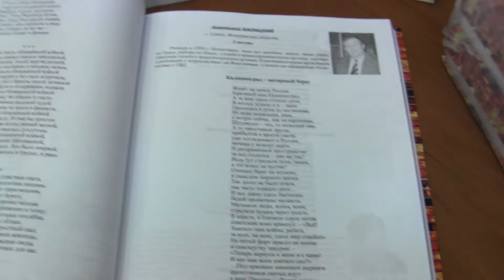Монахиня Амвросия (Хромова) в библиотеке им. Соболева в Калининграде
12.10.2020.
Калининград. Вручение сборника конкурсных работ лауреатам.

Монахиня Амвросия (Хромова) - обладательница Гран-при в номинация "Поэзия" 1-го Международного конкурса писателей, Художников, бардов и журналистов "Калининград -янтарный берег-2020" читает свои Этюды о Восточной Пруссии.